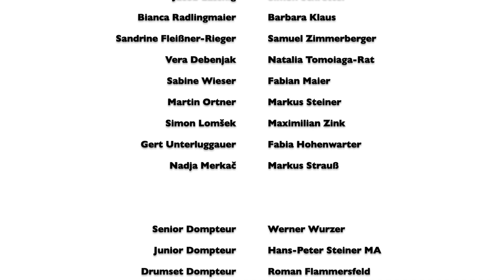Santa Claus is Coming to Town for Saxophone Ensemble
Saxophonensemble der Gustav Mahler Musikschule Klagenfurt / Austria.
Entstanden im Homeschooling Dezember 2020.

Arrangement von Pentatonix.
Bearbeitung für Saxophonensemble Hans-Peter Steiner MA